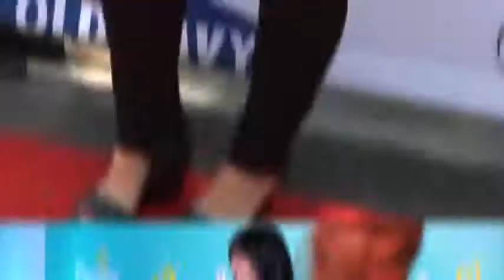Jennifer Love Hewitt Gives Pregnancy Update